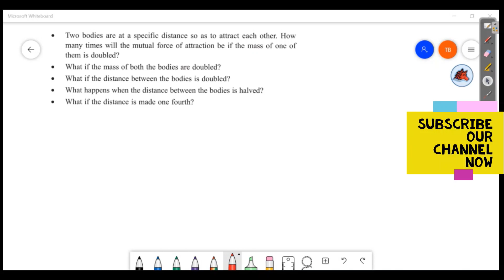GRAVITATION CLASS 9 PHYSICS CHAPTER 4 ENGLISH MEDIUM KERALA SYLLABUS SCERT PART 2/3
GRAVITATION CLASS 9 PHYSICS CHAPTER 4 ENGLISH MEDIUM KERALA SYLLABUS SCERT  UNIT 4 SCIENCE CHAPTER 4 KITE VICTERS QUESTIONS ANSWERS NOTES TEXT BOOK ACTIVITIES PROBLEMS SOLUTIONS
GRAVITATION STANDARD 9 STANDARD 9 PHYSICS  UNIT 4
PHYSICS STD 9 KERALA
STD 9 PHYSICS CHAPTER 4 GRAVITATION
STANDARD 9 SCIENCE KERALA,
9TH STD PHYSICS KERALA,
GRAVITATION CLASS 9 MALAYALAM,
CLASS 9 ONLINE CLASS, ONLINE TUITION CLASS 9